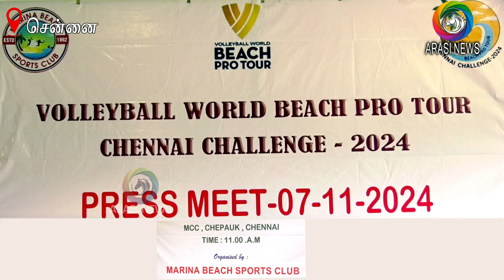2010 ஆம் ஆண்டுக்கு பிறகு சென்னையில் வாலிபால் வேர்ல்ட் பீச் ப்ரோ டூர் போட்டிகள் நடைபெற உள்ளது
சென்னை சேப்பாக்கம் கிரிக்கெட் மைதானத்தில் வாலிபால் வேர்ல்ட் பீச் ப்ரோ டூர் தொடங்க உள்ளது குறித்தான செய்தியாளர் சந்திப்பு நடைபெற்றது. மெரினா கடற்கரை விளையாட்டு கிளப் சார்பாக நடைபெறும் இந்த போட்டிகள் குறித்து மெரினா கடற்கரை விளையாட்டு கிளிப்பின் தலைவர் ரவிகாந்த் ரெட்டி செய்தியாளர்களை சந்திதார்.
அப்போது பேசிய அவர்;